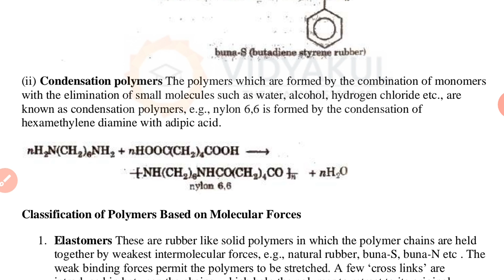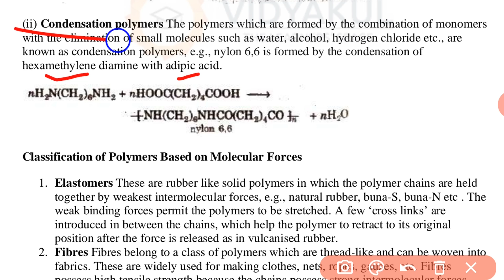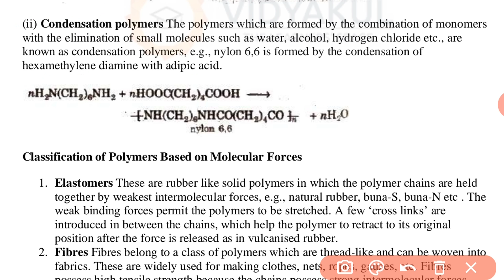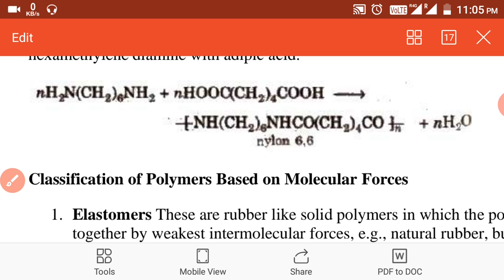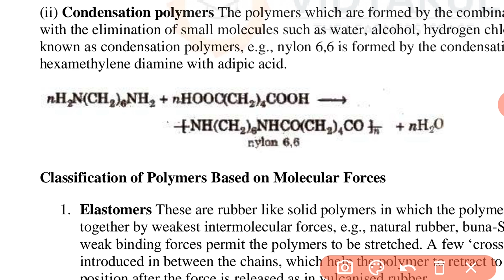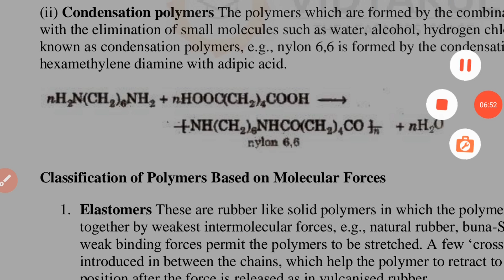Class 12, Chemistry NCERT, Condensation Polymer, NYLON-6,6 , Homo. Polymer, Co polymer, Hetero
Class 12, Chemistry NCERT, Condensation Polymer, NYLON-6,6 ,

alkane, or paraffin (a historical name that also has other meanings), is an acyclic saturated hydrocarbon. In other words, an alkane consists of hydrogen and carbon atoms arranged in a tree structure in which all the carbon–carbon bonds are single.[1] Alkanes have the general chemical formula CnH2n+2. The alkanes range in complexity from the simplest case of methane (CH4), where n = 1 (sometimes called the parent molecule), to arbitrarily large and complex molecules, like pentacontane (C50H102) or 6-ethyl-2-methyl-5-(1-methylethyl) octane, an isomer of tetradecane (C14H30).

IUPAC defines alkanes as "acyclic branched or unbranched hydrocarbons having the general formula CnH2n+2, and therefore consisting entirely of hydrogen atoms and saturated carbon atoms". However, some sources use the term to denote any saturated hydrocarbon, including those that are either monocyclic (i.e. the cycloalkanes) or polycyclic,[2] despite their having a distinct general formula (i.e. cycloalkanes are CnH2n).

In an alkane, each carbon atom is sp3-hybridized with 4 sigma bonds (either C–C or C–H), and each hydrogen atom is joined to one of the carbon atoms (in a C–H bond). The longest series of linked carbon atoms in a molecule is known as its carbon skeleton or carbon backbone. The number of carbon atoms may be considered as the size of the alkane.

One group of the higher alkanes are waxes, solids at standard ambient temperature and pressure (SATP), for which the number of carbon atoms in the carbon backbone is greater than about 17. With their repeated –CH2 units, the alkanes constitute a homologous series of organic compounds in which the members differ in molecular mass by multiples of 14.03 u (the total mass of each such methylene-bridge unit, which comprises a single carbon atom of mass 12.01 u and two hydrogen atoms of mass ~1.01 u each).

Methane is produced by methanogenic bacteria and some long-chain alkanes function as pheromones in certain animal species or as protective waxes in plants and fungi. Nevertheless, most alkanes do not have much biological activity. They can be viewed as molecular trees upon which can be hung the more active/reactive functional groups of biological molecules.

The alkanes have two main commercial sources: petroleum (crude oil)[3] and natural gas.

An alkyl group is an alkane-based molecular fragment that bears one open valence for bonding. They are generally abbreviated with the symbol for any organyl group, R, although Alk is sometimes used to specifically symbolize an alkyl group (as opposed to an alkenyl group or aryl group).